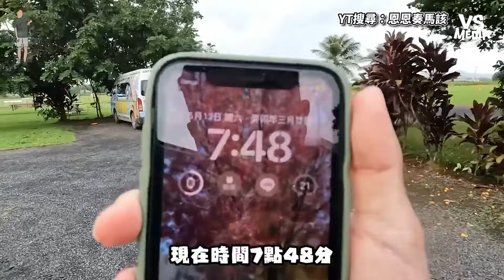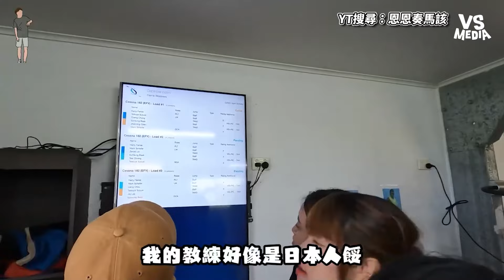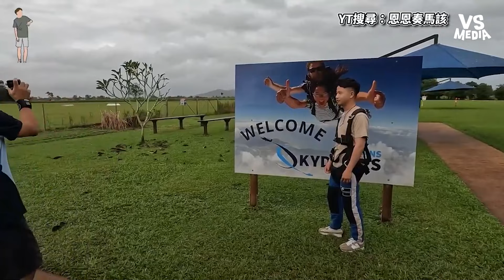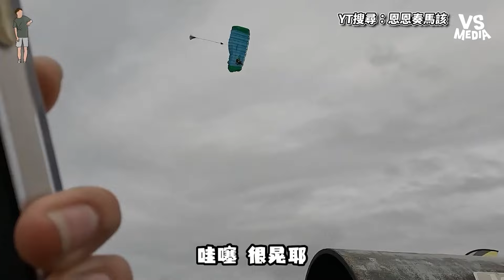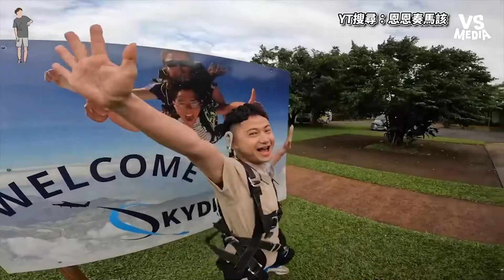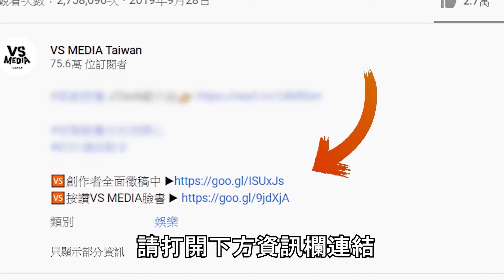在澳洲挑戰人生首次高空跳傘！腎上腺素爆發！充滿多巴胺！｜VS MEDIAｘ